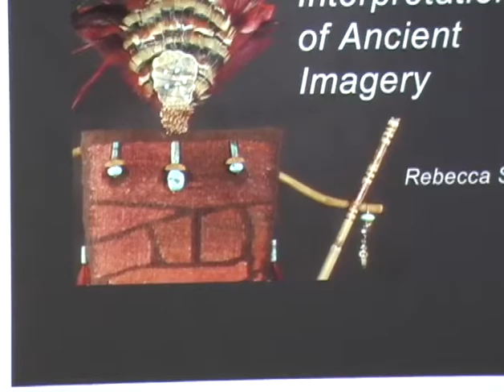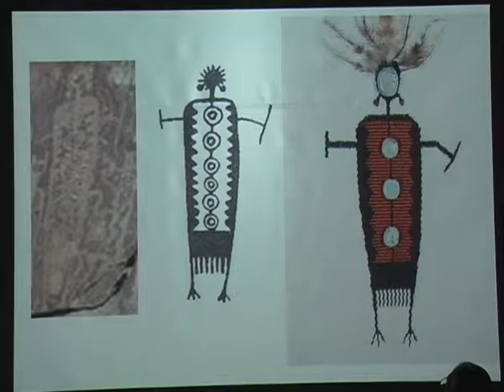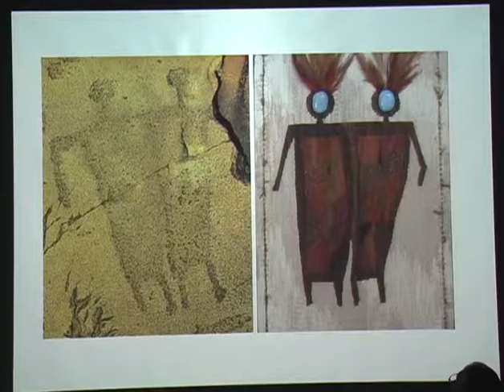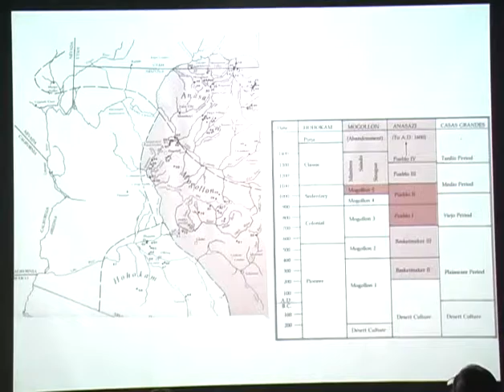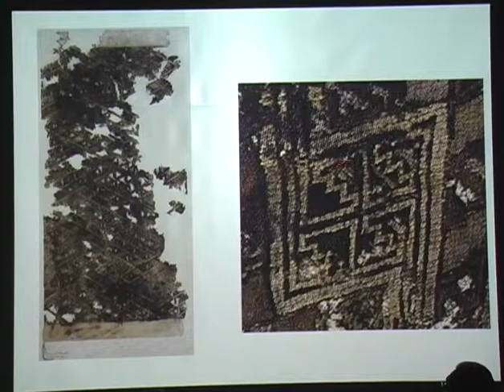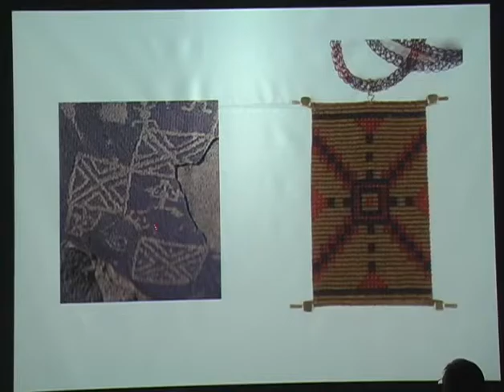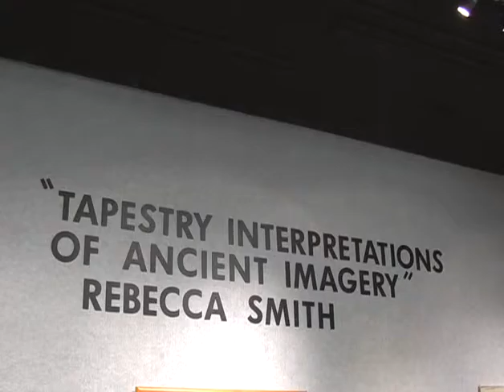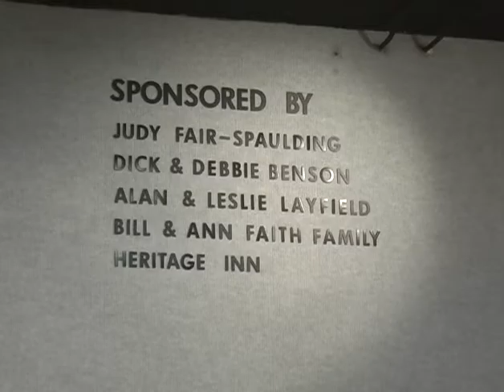Tapestry Interpretation of Ancient Imagery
Tapestry Interpretation of Ancient Imagery with Rebeca Smith on November 19, 2010. Video courtesy of Carroll Evans.